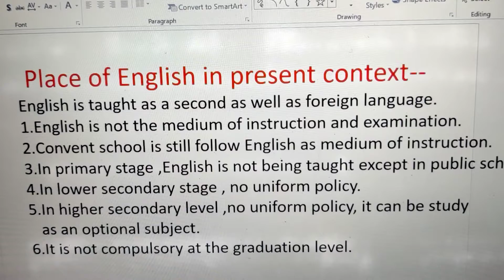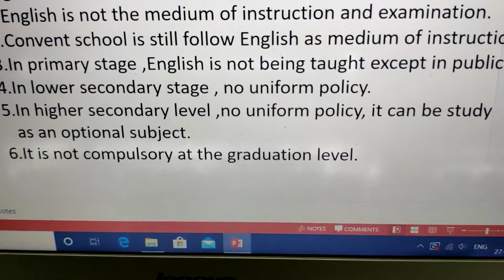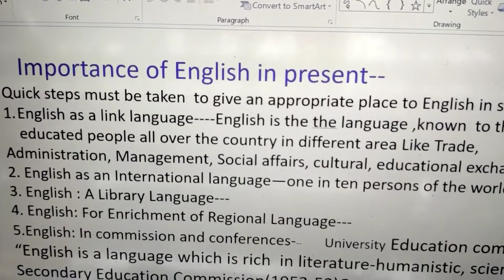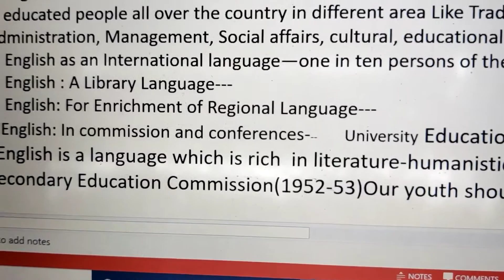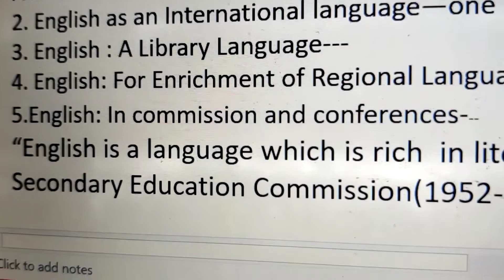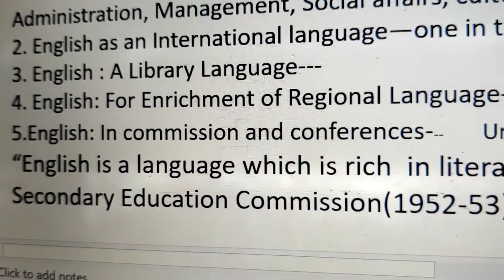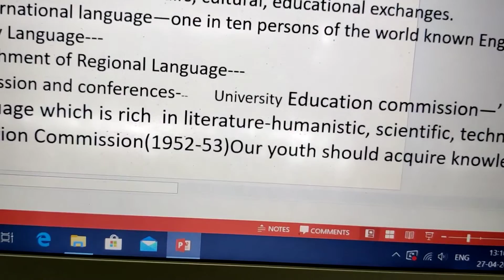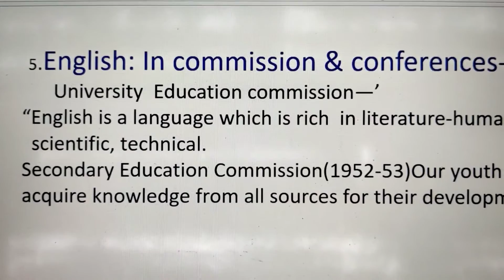Place of English in present contex